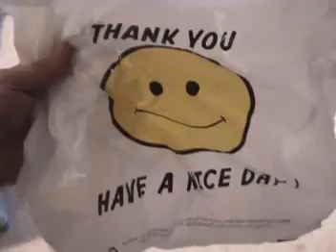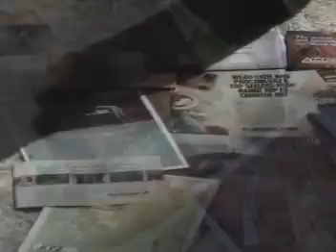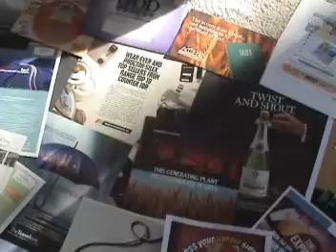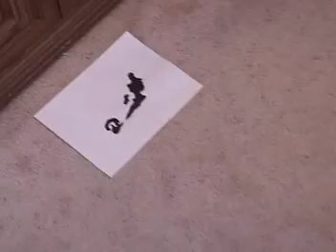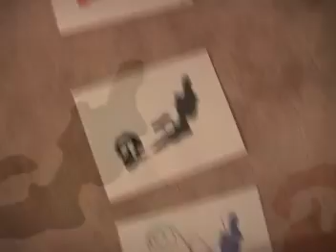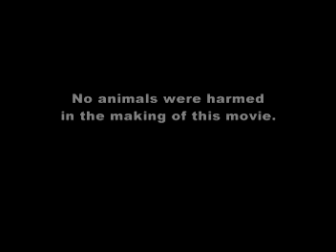Meditation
A few years ago, I was unemployed, depressed, and under-inspired. To top it off, my cat was on death's door. I never expected kitty's illness to act as a jolt of inspiration and a mechanism to help me meditate and reflect on things like career, art, and creativity.